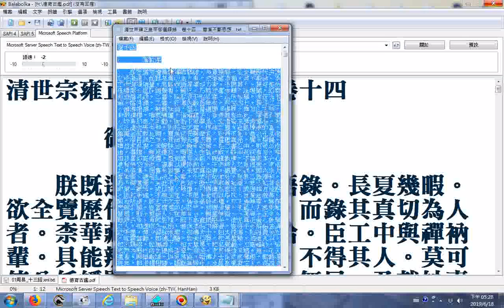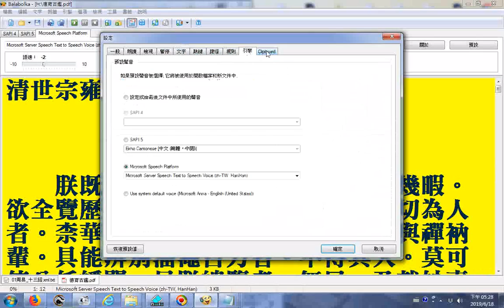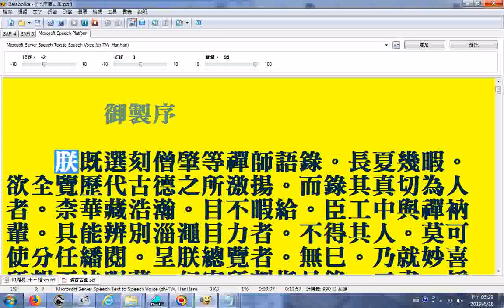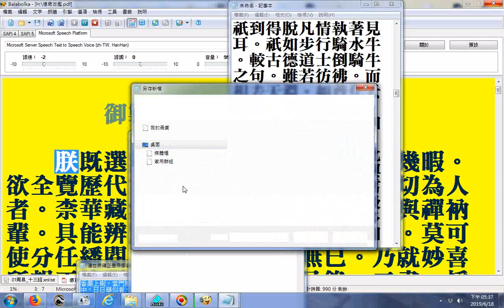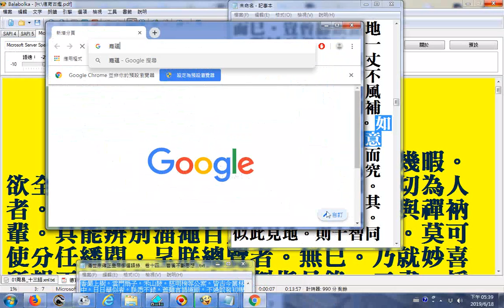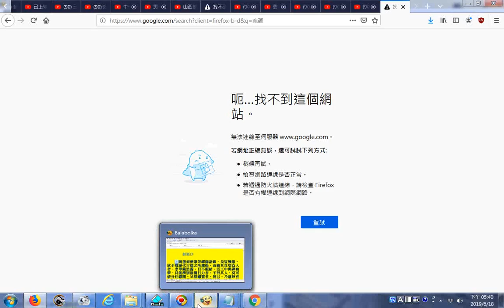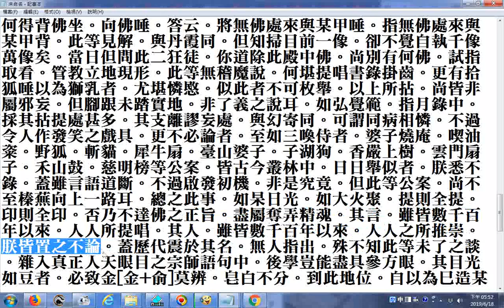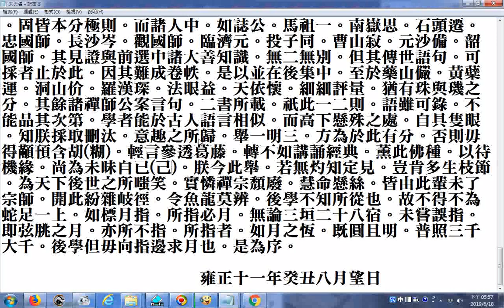不錄--三喚侍者。婆子燒庵。喫油粢。野狐。斬貓。犀牛扇。臺山婆子。子湖狗。香嚴上樹。雲門扇子。禾山鼓。慈明榜等公案。皆古今叢林中。日日舉似者。朕悉不錄_清世宗雍正皇帝卷十四御製序評論禪師語錄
__不知何因多次使用電腦程式Balabolka要逐字唸都失敗20190618